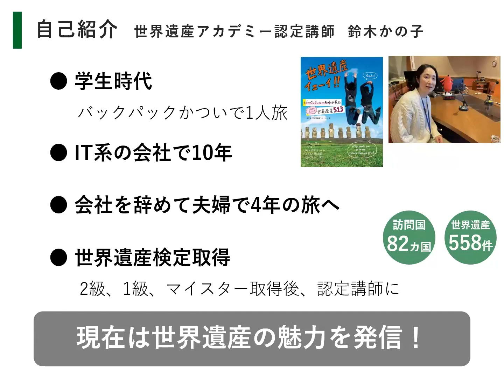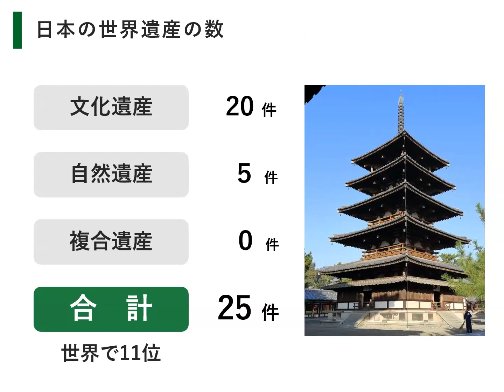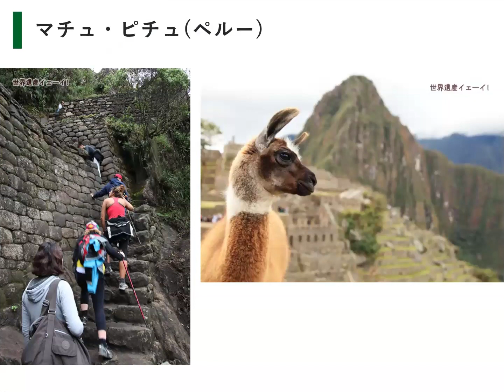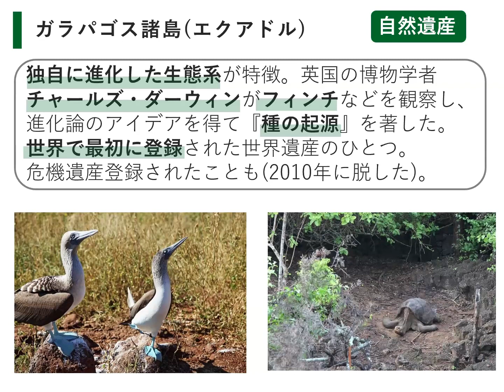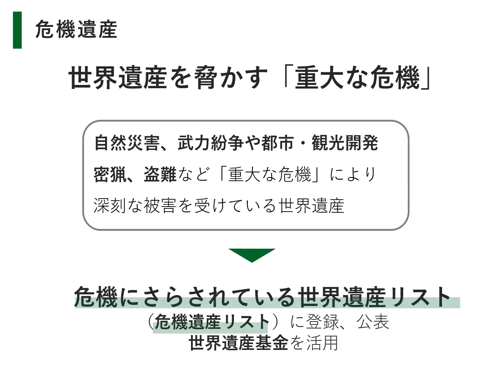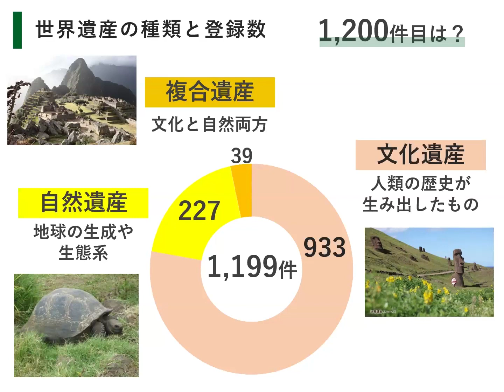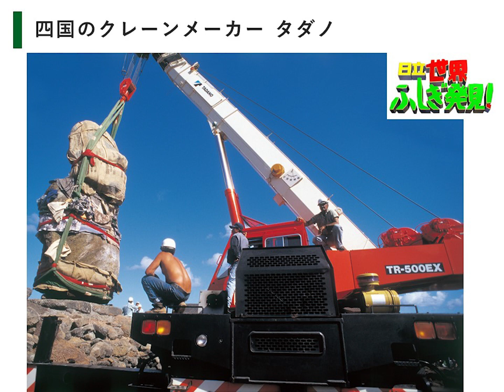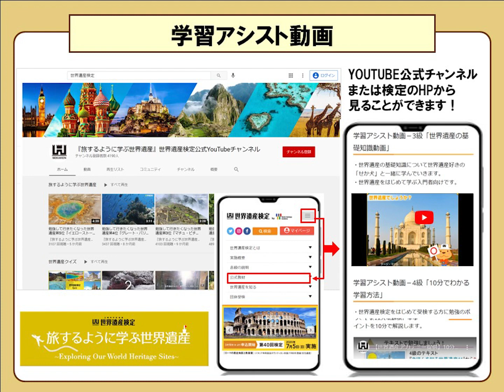『世界遺産おもしろ講座（南米大陸編）』2024年3月17日開催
2024年3月17日に開催いたしました世界遺産おもしろ講座（南米大陸編）のアーカイブ映像となります。

‹目次›
03:30　第一部　世界遺産とは
14:50　第二部　南米大陸の世界遺産
52:00　第三部　世界遺産検定

クラブツーリズム海外の公式 YouTube チャンネルです。

★「クラブログ」「X」で海外最新情報をご紹介★
観光地、食、文化のご紹介や各国最新情報も随時発信・更新しております。
≪X≫【公式】クラブツーリズム 絶景・秘境の旅グランデ
≪X≫【公式】最新！海外旅行情報お届けbyクラブツーリズム